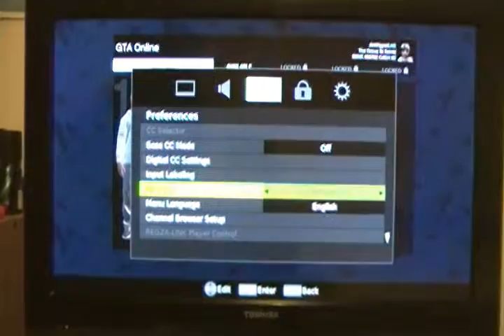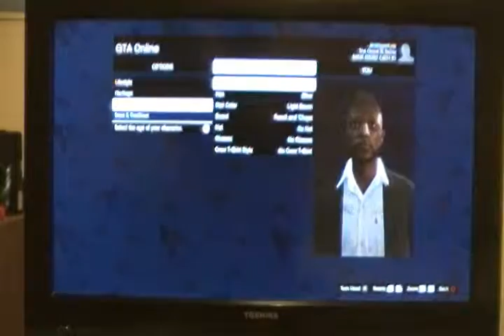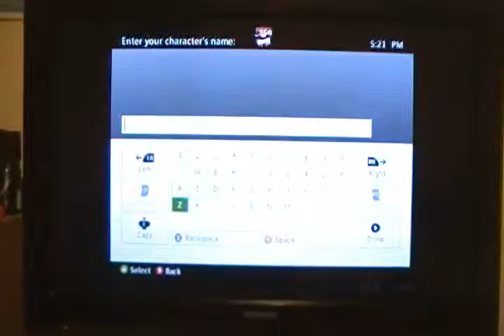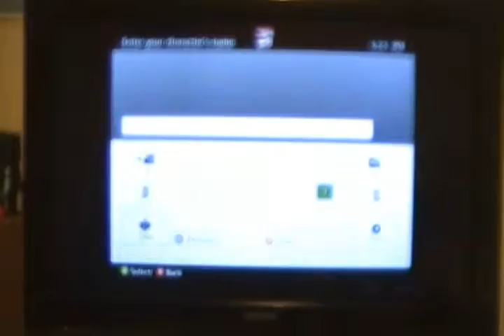GTA Online - Life of Joel - Episode 1 - Part 1